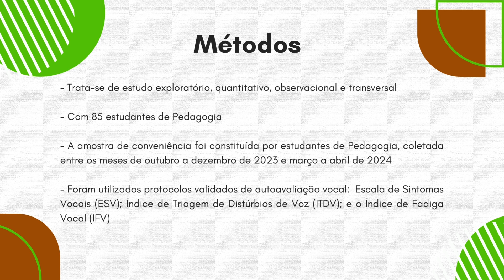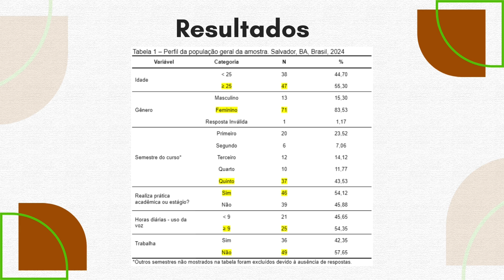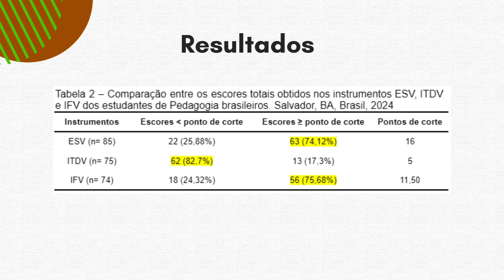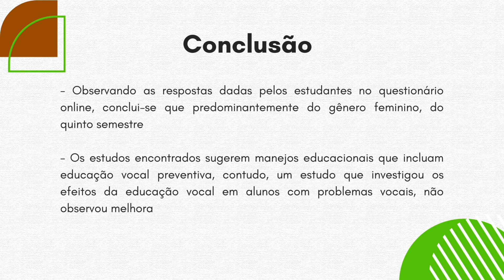Sintomas Vocais em Estudantes de Pedagogia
Introdução: a prevalência de distúrbios vocais entre estudantes de pedagogia sugere que esses problemas podem iniciar antes da atuação profissional. Objetivo: investigar a saúde vocal dos estudantes, caracterizar o início dos sintomas vocais, risco para o distúrbio da voz e fadiga vocal durante a formação profissional em Pedagogia (licenciatura), no início e final do semestre letivo. Método: trata-se de um estudo transversal com 85 estudantes de Pedagogia brasileiros, realizado por meio de questionário online, utilizando-se os protocolos Escala de Sintomas Vocais, Índice de Triagem de Distúrbio de Voz e Índice de Fadiga Vocal. Os dados foram analisados de maneira descritiva. Resultado: a análise dos ESV, ITDV e IFV revelou que há uma proporção considerável de alunos que têm escores maiores que o ponto de corte dos protocolos, na ESV são 74,12% (63 alunos), no ITDV 17,3% (13) e no IFV 75,68% (56), em risco de distúrbios vocais e características de vozes disfônicas, possivelmente devido a aumento da carga vocal e responsabilidades acadêmicas. Conclusão: estes resultados sugerem a necessidade de novos estudos sobre ambiente, condições de trabalho e estágio dos futuros professores.